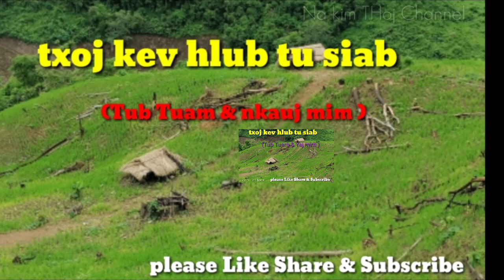Dab neeg sib hlub tus siab [ TubTuam-Nkaujmim]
Txwv tsis pub coj mus tso rau lwm tus YouTube yam tsis tau tso los ntawm kuv ua tsaug ntau os